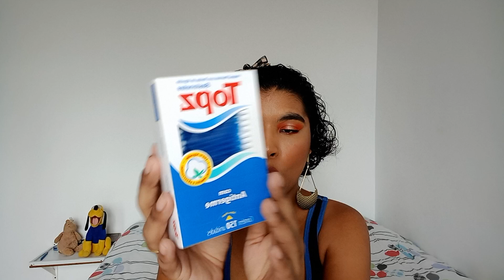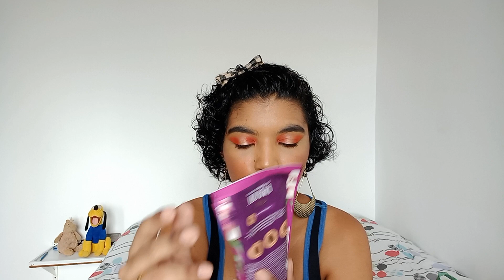COMPRINHAS #11 - "Farmácia", Atacadão das Maquiagens e +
Mais um vídeo de comprinhas. Vamos de comprinhas, porquê nós amamos.

As compras da vez são: Mix Bijú, Supermercados Rede Mix e Atacadão das Maquiagens.

Mia Make - Batom Matte Stick - 404

As Comprinhas
Mix Biju - Loço Bico - Rosa - R$4.00
Mix Biju - Kit Elastec - R$4.00
City Girls - Base Líquida efeito Matte - 04 - R$10.00
Topz - Hastes Flexíveis - Econômico - R$5.98
Seda Boom - Creme para Pentear - Apaixonados por Cachos - R$18.90
Seda Joias da Natureza - Creme para Pentear - Bomba Argan e Murumuru - R$21.90
Nivea - Loção Deo-Hidratante - Milk - R$12.99
Palmolive Naturals - Sabonete Líquido - Camélia e Óleo de Amêndoas - R$5.99
Lux Essências do Brasil - Sabonete Líquido para Mãos - Dama-da-Noite - R$8.90
Lux Essências do Brasil - Sabonete em Barra Glicerinado - Bromélia - R$3.99
Origem (Nazca) - Kit Shampoo e Condicionador - Esse Cacho Rola ou Enrola? - R$6.96
Origem (Nazca) - Kit Shampoo e Condicionador - Se tem óleo de Coco, a gente pira! - R$6.96
Monange - Antitranspirante Aerosol - Hidratação Intensiva e Proteção Seca - R$7.50 cada
Feels (Ruby Rose) - Soft Blender - R$10.90
SP Colors - Paleta de Sombras - I have a big dream - A e B - R$19.90 cada